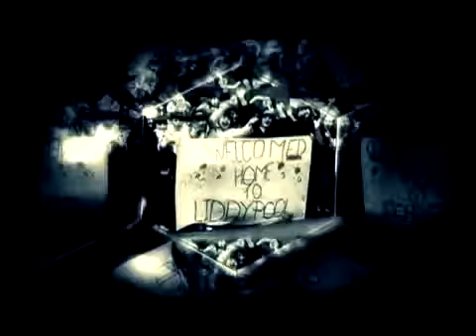Ringo Starr Liverpool 8 (Official Music Video).wmv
Video de Ringo actual liverpool 8 es una cancion dedicada a The Beatles de Ringo Starr en alta definicion [HD]